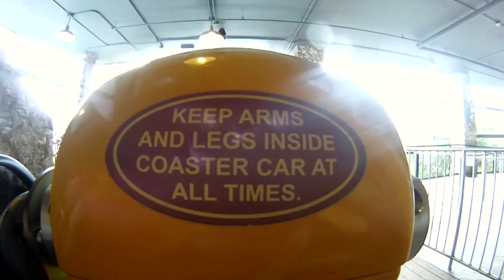Below The Heavens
This is just footage of the last few weeks, Just want to thank everybody that supports me and I appreciate you all.

Artist: Blu & Exile
Song: Below the Heavens

Traceurs;
Daniel Arroyo
Marvin Ross
Brad Short
Jordan Simpson
Jace Iley